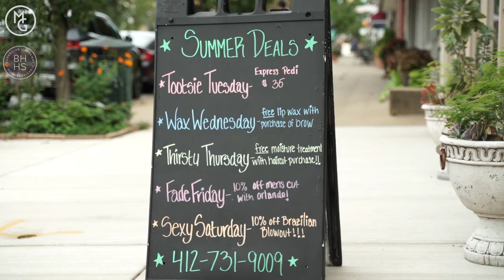Episode 21: Styles By Cardamone Salon & Day Spa in Regent Square, PA - get your hair done!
Pittsburgh.  Your City.
Exploring Pittsburgh with Michelle Goetzinger
Episode 21: Styles By Cardamone Salon & Day Spa

Hey Pittsburgh!

I am excited to introduce you to Annette from StylesByCardamone who has a Day Spa right in the heart of RegentSquare!

I popped in for a quick hair wash and blowout. It was a ton of fun getting to know her and I am dying to try her homemade tomato sauce! If you can believe it she cans over 280 jars every year. And she has introduced me to cavatelli and meatballs...which sound delicious (I'm going to try and make them GlutenFree and Vegan)!

Check out Annette's spa the next time you are at SquareCafe or 3RiversOutdoorCompany. or give her a call at to setup your own appointment!
Styles By Cardamone Salon & Day Spa
1121 S Braddock Ave
Edgewood, Pennsylvania
Pittsburgh. Your City. Own It.